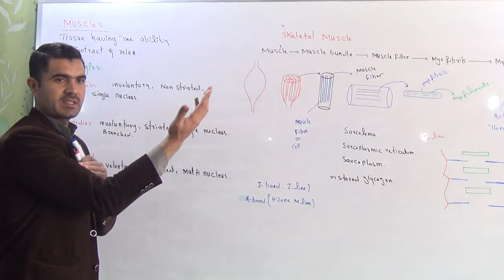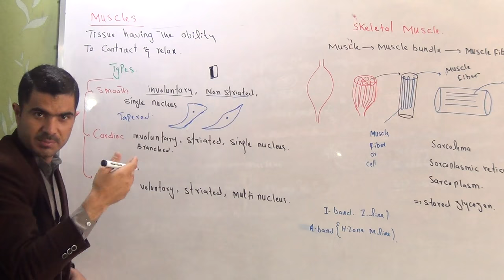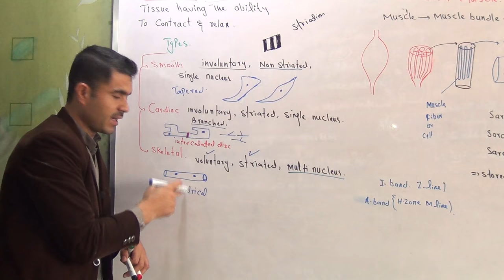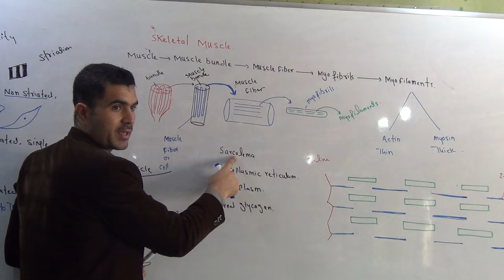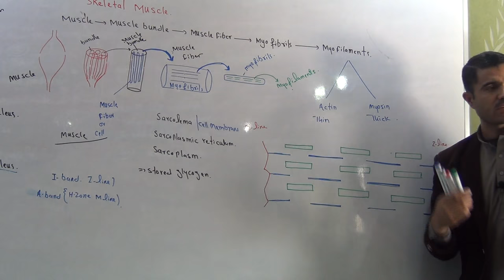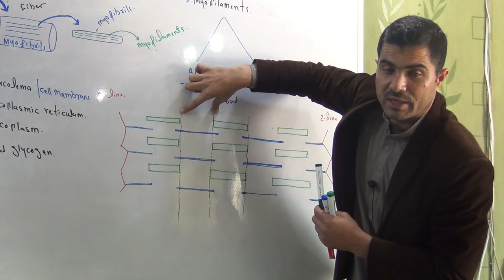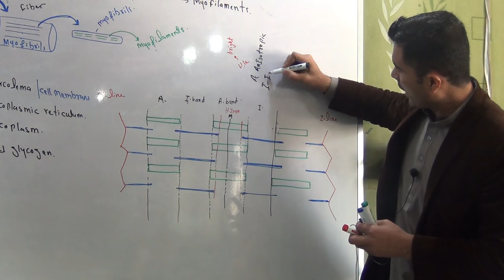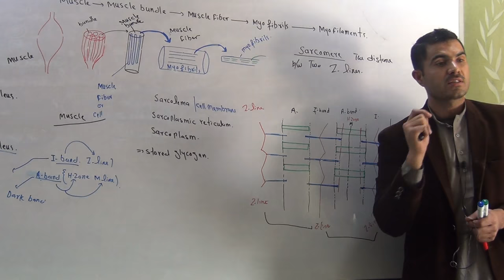L-7 Muscles Structure and Types of muscles smooth, cardiac and skeletal muscle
in this video lecture you will learn Muscles Structure and Types of muscles smooth, cardiac and skeletal muscle, sarcoplasm, muscle bundle, muscle fiber, myofibrils, myofilaments actin and myosin, muscle bands A band,I band Z line sarcomere H-zone and M line